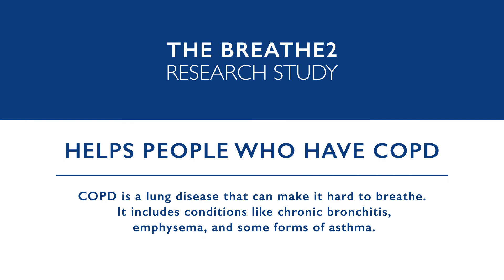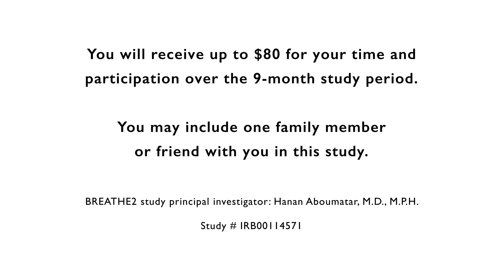COPD | BREATHE2 Research Study: Managing Life with Chronic Obstructive Pulmonary Disease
BREATHE2 is a research study to help improve quality of life for people who have COPD, including emphysema or chronic bronchitis.